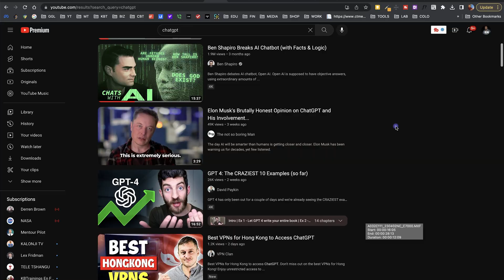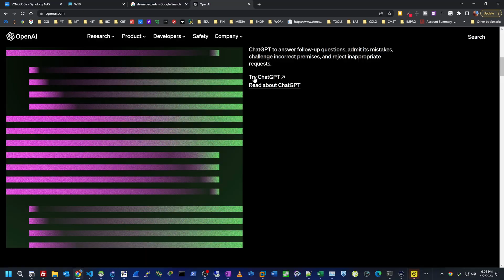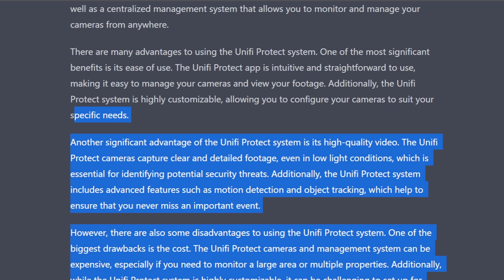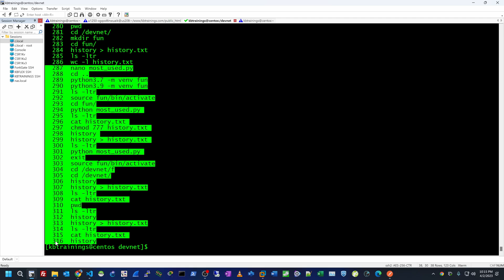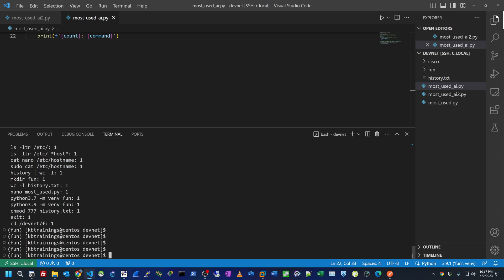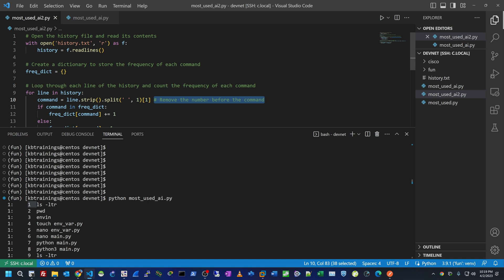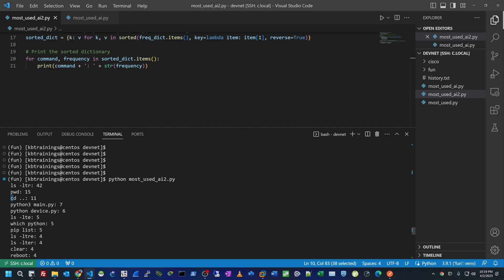Python Code Generated by ChatGPT in Seconds | My First Steps With Artificial intelligence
I just spent my first moments with ChatGPT and I tell you what happened in this video.

CCNA 200-301 COURSE
Study for the CCNA and go from zero to engineer with this course:

KBTRAININGS
KBTrainings is an online training platform created to share my knowledge in the IT. In a world where technologies are radically changing the way we live and future economies, KBTrainings has set itself the goal of popularizing IT concepts and allowing many to start or boost their careers in IT.

The contents range from basic notions and introductions to advanced concepts for engineers. We will cover the following areas: applications, networking and security, web design & development, programming and automation.

In computer networks and security we will focus on Cisco, which is a benchmark in the industry, helping you to get Cisco CCNA and CCNP certificates. These certificates are highly respected in the industry and are a very practical way to prove your knowledge and start or advance your career.